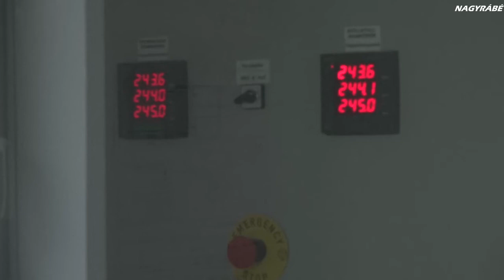Sajtónyilvános rendezvény Nagyrábén - Szennyvízberuházás